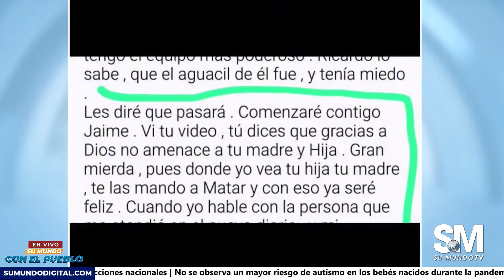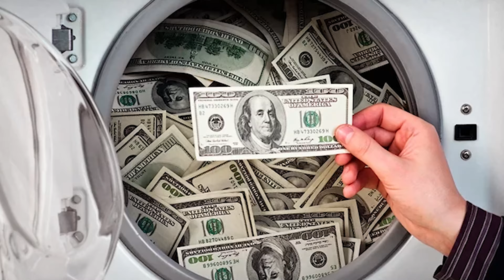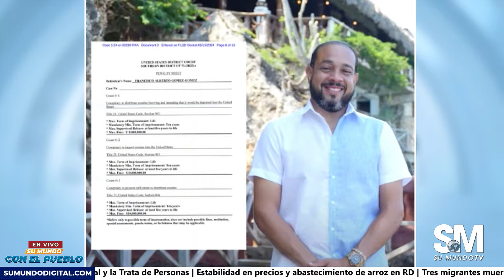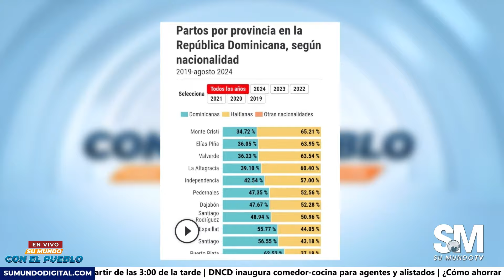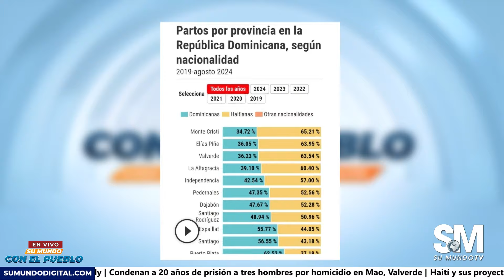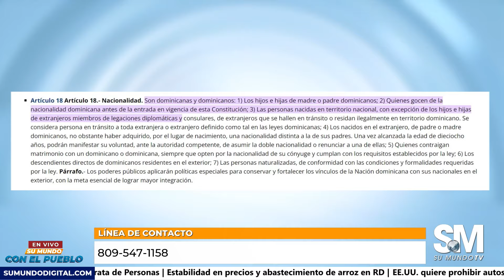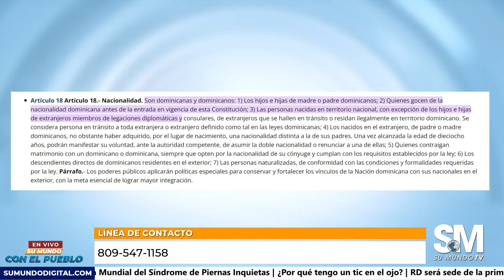Narcopolítica en las entrañas del Estado dominicano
🔍 Corrupción y Narcotráfico en RD: ¿Hasta dónde llega? 🛑

En este análisis profundo, discutimos los vínculos entre el narcotráfico y funcionarios del Estado en la República Dominicana, destacando casos alarmantes como el del exdiputado del PRM, Miguel Gutiérrez Díaz. 😱💼 Gutiérrez Díaz, el primer legislador dominicano condenado por narcotráfico, fue sentenciado por el juez Roy Altman en la Corte del Distrito Sur de la Florida a 192 meses de prisión (16 años). 🚨 Los cargos incluyen conspirar para distribuir cocaína con destino a EE.UU. y conspiración para lavado de dinero. ⚖️💰

El presidente Luis Abinader ha condenado la corrupción enérgicamente y ha prometido luchar contra ella sin importar el partido, ¡incluyendo a los oficialistas! 🗣️⚖️ Pero, ¿se están investigando con la misma rapidez los casos de aliados del gobierno? 🤔

📊 Los panelistas debaten a fondo sobre esta situación que pone en jaque al gobierno y la confianza pública. ¡No te pierdas los detalles!